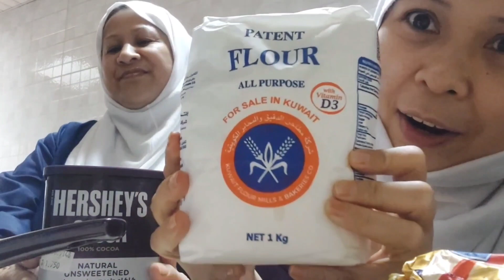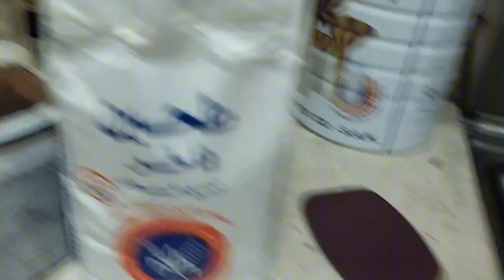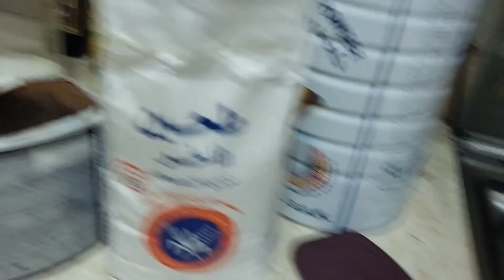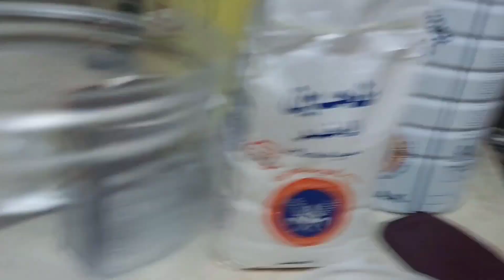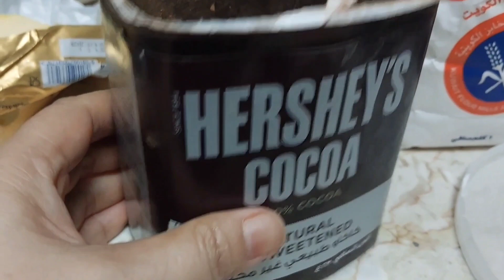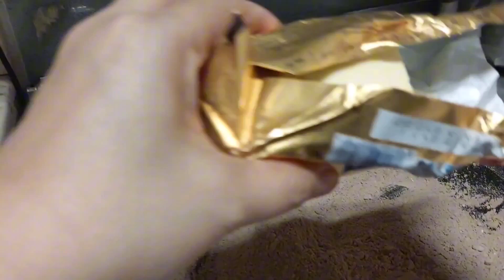Yong amo mong maarte ayaw sa khit anong amoy.ganito gawin mo.habang wla siya samantalahin mo ang pag